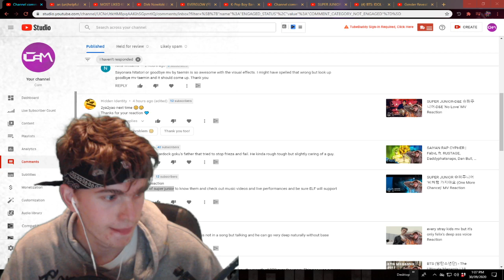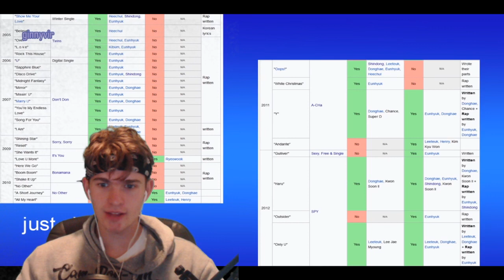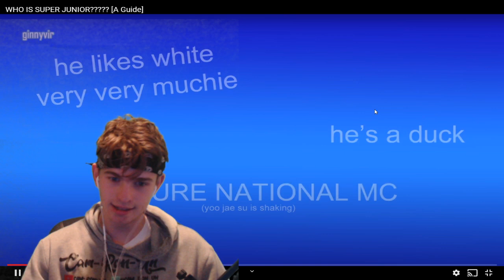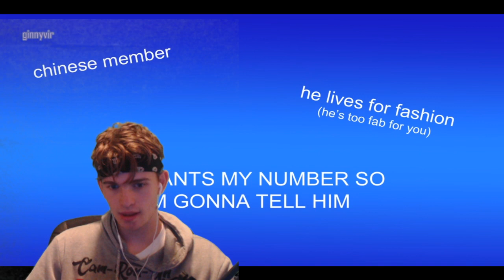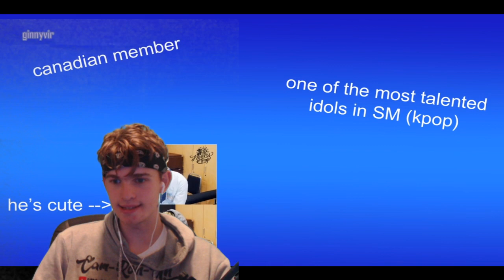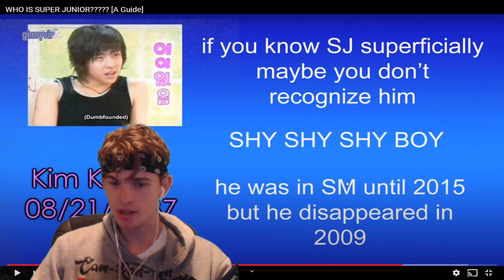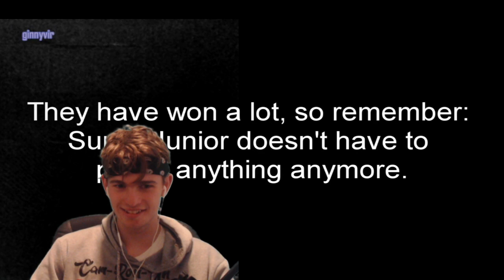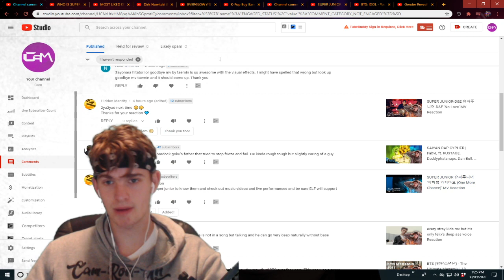WHO IS SUPER JUNIOR????? [A Guide] Reaction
WHO IS SUPER JUNIOR? [A Guide]